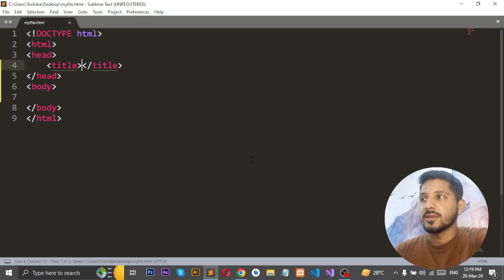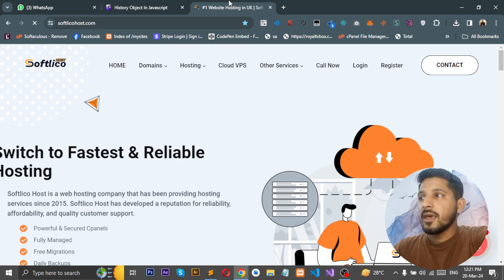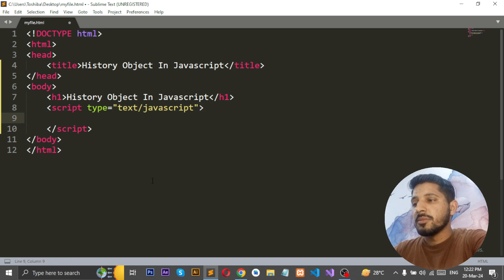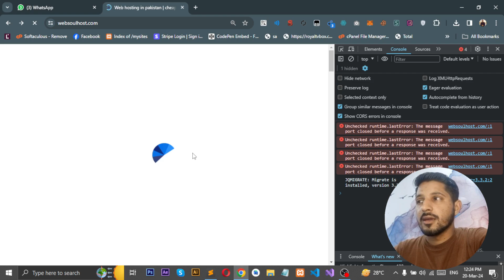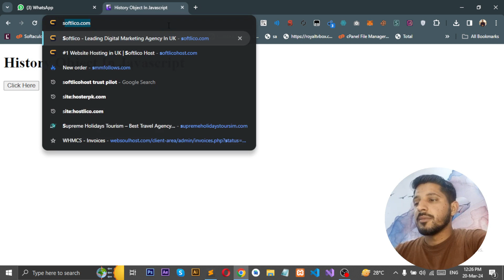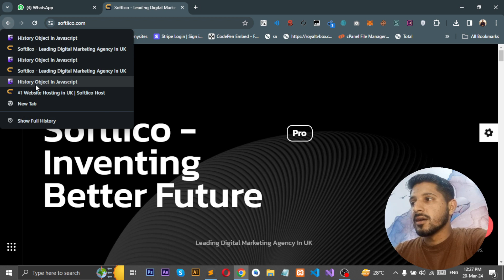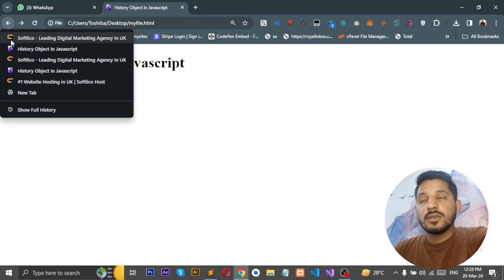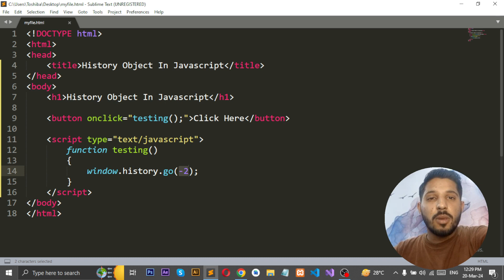Learn Javascript Part 85 | History Object in Javascript | Yazdan Haider | 2024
Welcome to an insightful exploration of the History object in JavaScript, a powerful tool for managing browser history and navigation. In this comprehensive tutorial, we delve into the myriad functionalities of the History object and how it can be leveraged to enhance user experience and control navigation within web applications.

Understanding the History Object:

Introduction to Browser History: Gain insights into the role of browser history in web navigation and user experience. Understand how the History object enables interaction with the browsing history stack, facilitating seamless navigation between visited pages.

Exploring the History Object: Dive into the History object, a fundamental component of the BOM (Browser Object Model). Learn about its properties, methods, and functionalities, including navigation control, history management, and state manipulation.

Navigating Browser History:

History Navigation Methods: Explore the various methods provided by the History object for navigating browser history. Discover how to programmatically traverse through the browsing history stack, including forward and backward navigation, page reloading, and history manipulation.

Managing Session History: Learn how to interact with the session history stack using methods such as go(), forward(), back(), and reload(). Explore techniques for navigating backward and forward through the user's browsing history and reloading pages as needed.

State Management and Manipulation:

State Preservation: Understand the concept of state preservation in web applications and how the History object facilitates the preservation of application state across navigation actions. Learn about the pushState() and replaceState() methods for manipulating history state.

URL Manipulation: Discover how to manipulate the browser's URL without triggering page reloads using the History object. Learn to update the URL dynamically to reflect changes in application state, enabling bookmarking and sharing of application states.

Enhancing User Experience:

Seamless Navigation: Implement smooth and intuitive navigation experiences using the History object. Learn techniques for enhancing user experience by providing fluid and context-aware navigation within web applications.

Dynamic Page Updates: Explore advanced use cases of the History object, such as dynamic page updates and content loading. Learn how to leverage history state management to update page content dynamically without full page reloads, enhancing responsiveness and interactivity.

Cross-Browser Compatibility:
Address challenges related to cross-browser compatibility when working with the History object. Ensure consistent behavior across different browsers and devices to deliver a seamless and reliable user experience.

Practical Applications:

Single-Page Applications (SPAs): Learn how to leverage the History object to build robust single-page applications (SPAs) with client-side routing and navigation. Implement custom routing logic and state management to create dynamic and interactive user interfaces.

Enhanced Navigation Patterns: Explore innovative navigation patterns and user interactions made possible by the History object. Implement custom navigation controls, breadcrumbs, and history-aware components to streamline user journeys and improve overall usability.

Join us on this journey to master the History object in JavaScript.

Thank you for embarking on this learning journey with us!